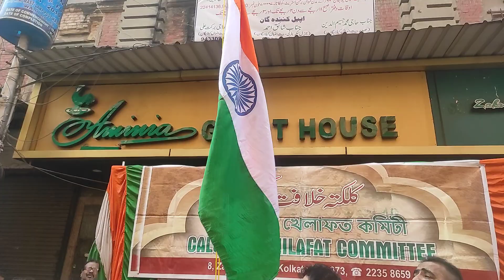Md,Ishaq & Irfan Ali 75th Republic day ka Flag hoisting kerte hue, Repo News, #@reporter637